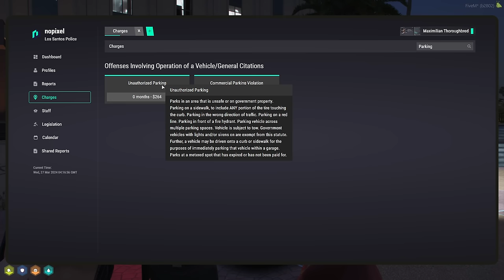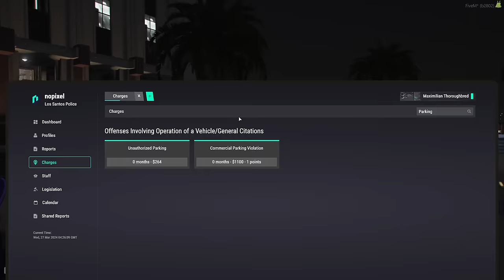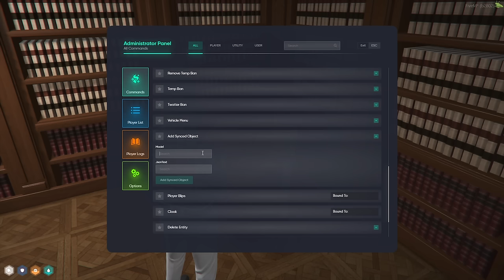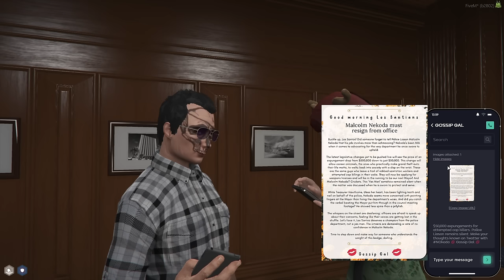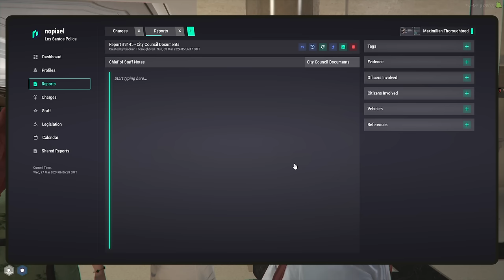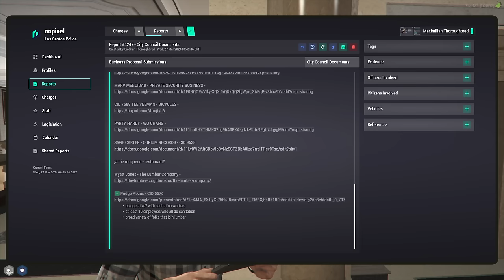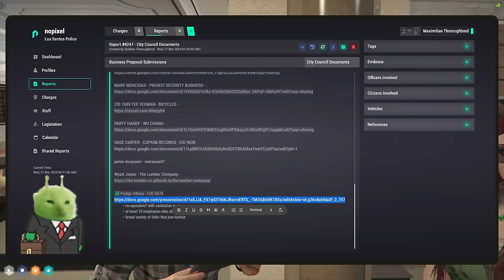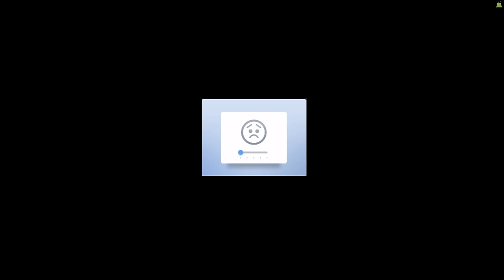MOONMOON VOD - MARCH 26 2024 PART 3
Stream Title: da freakin mayor | NoPixel

00:00:00 Grand Theft Auto V